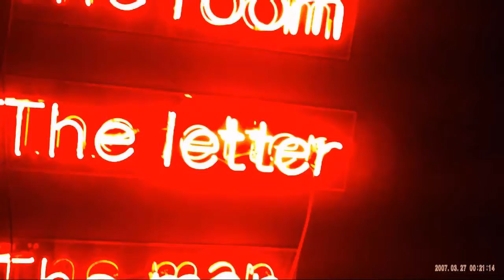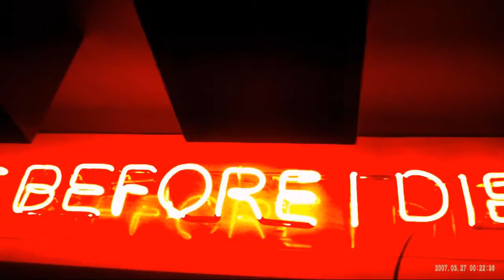Chabet@ the Ateneo Art Gallery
pandimuni's shared video file.